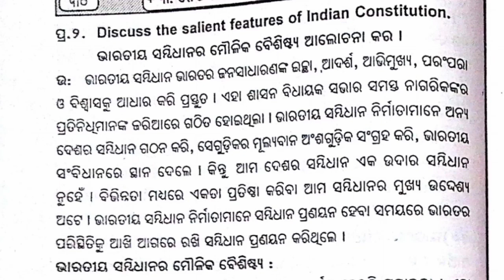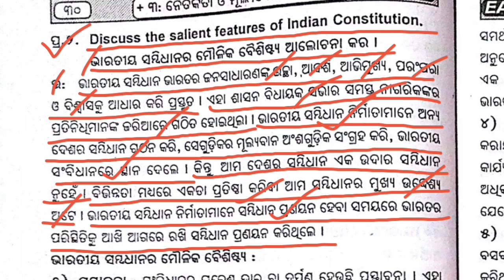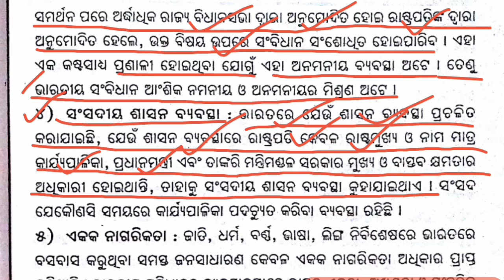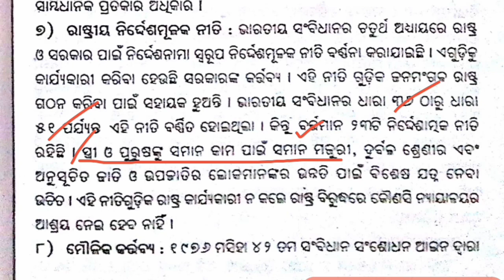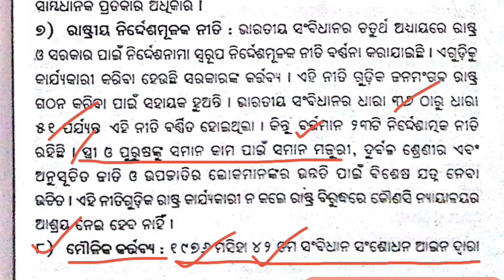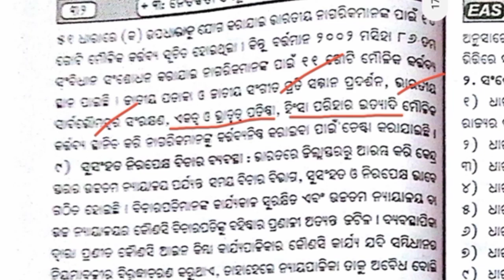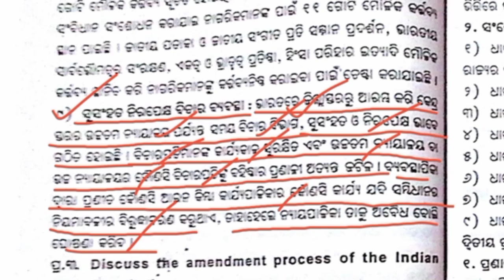Second semester ethics and values 2nd semester long question answer ethics and values 2nd semester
🛑in this video discuss about :- Discuss about the silents features of Indian constitution

🎦Video Hagtags:-

🎦Vide Keywords:-

second semester ethics and values

ethics and values 2nd semester

ethics and values 2nd semester long question answer